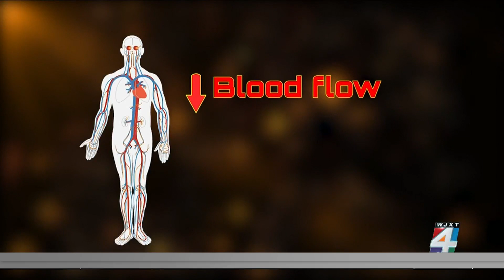Eye health & heart disease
Heart disease is the leading cause of death for Americans. The key to survival is early detection and treatment, and doctors say the earliest warning signs may not be found by your cardiologist, but by your ophthalmologist.